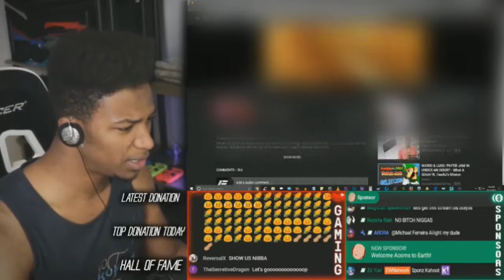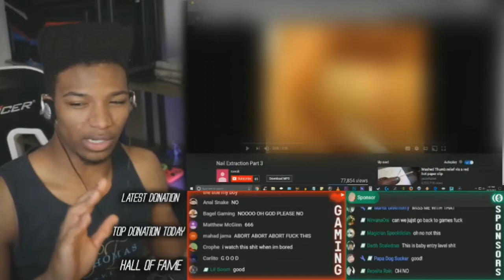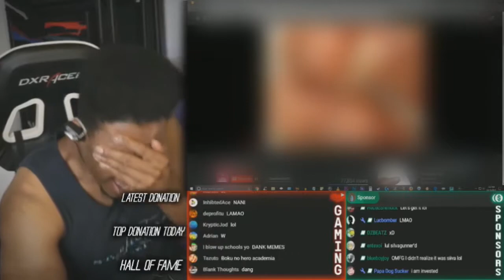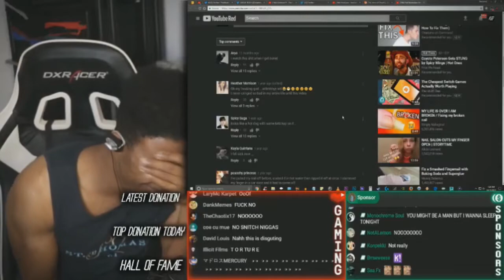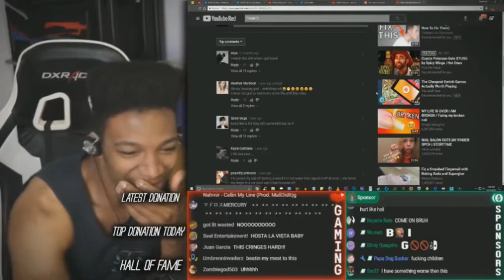ETIKA WATCH A VILE FINGER NAIL REMOVAL VIDEO *CENSORED*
『 EtikaPussyNetwork 』